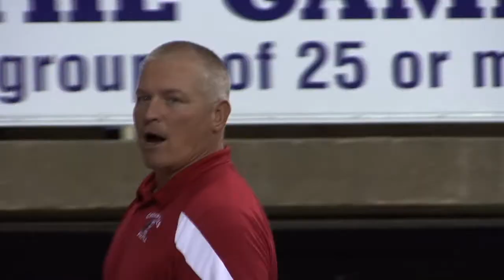Tale of the Tigers, Waterloo West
Cedar Falls vs. Waterloo West